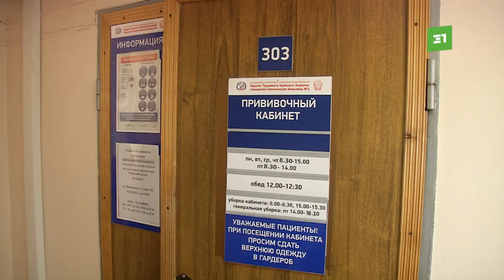Первые жертвы кровососов. 14 южноуральцев пострадали от укусов клещей за первый весенний месяц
В прошлом году за весь сезон начитали больше 20 тысяч укушенных. Эксперты связывают это с низким уровнем вакцинации